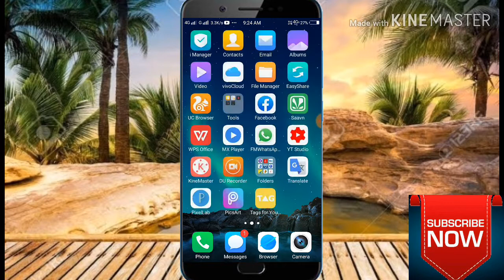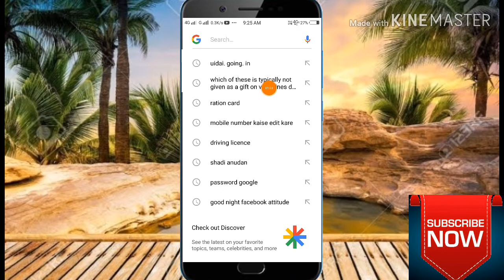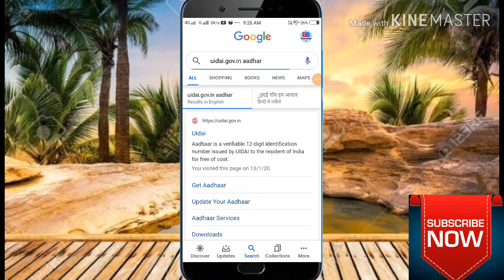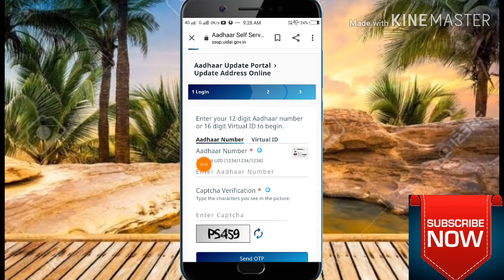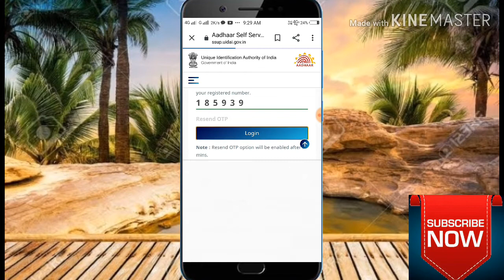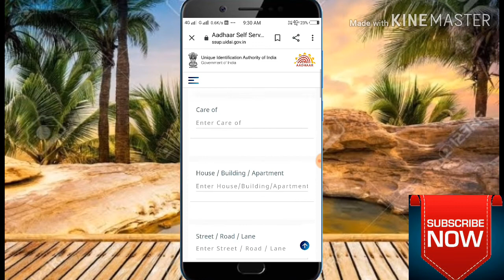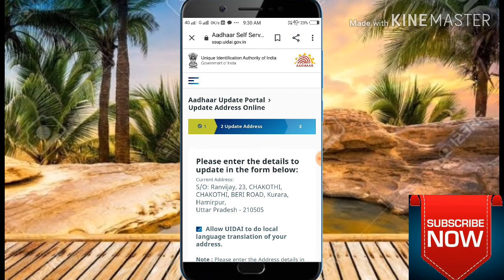apne wife ke aadhar card me uske father ke name ke jagah par Apna name kaise dalwaye